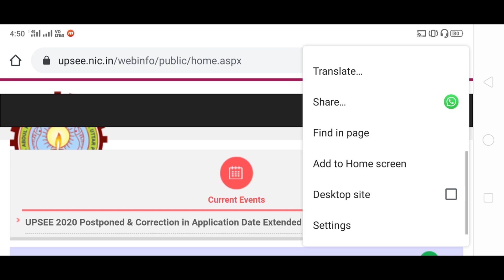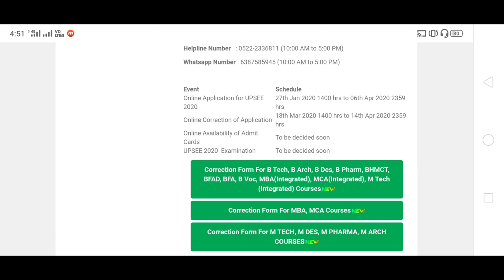UPTU 2020 Entrance Exam Date || UPTU कब बतायेगा || 14 अप्रैल 2020 शुबह 10 बजे कुछ खास